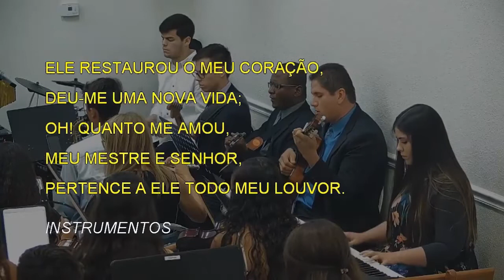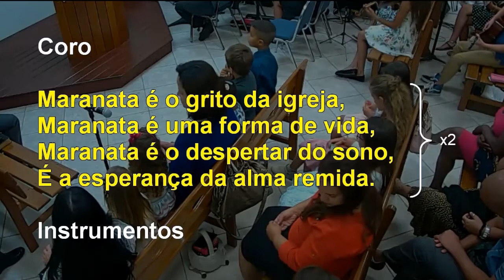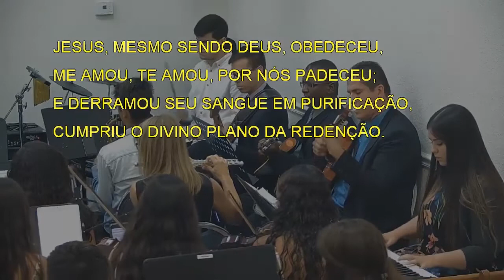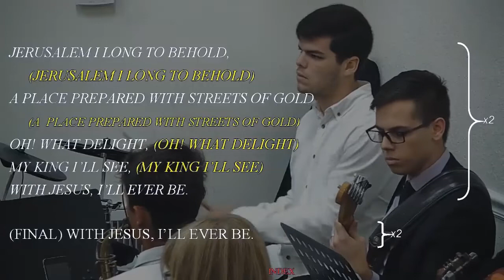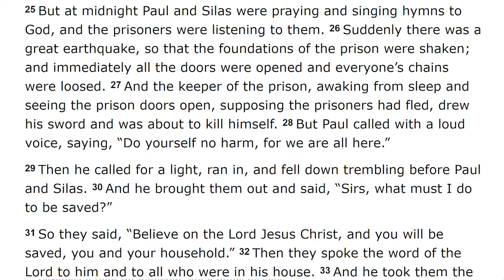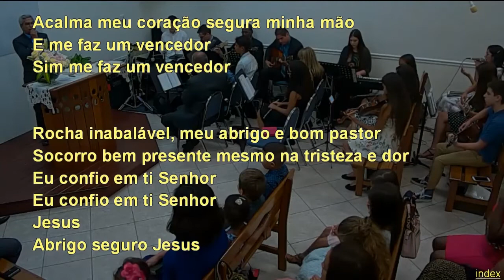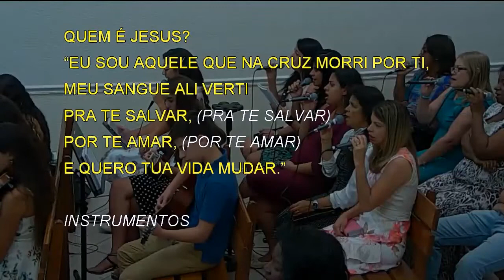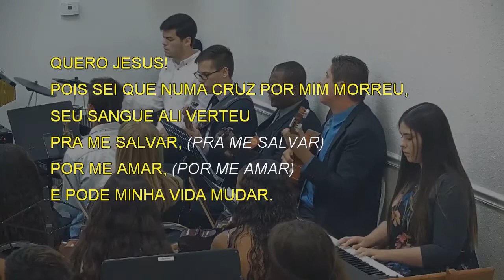Sunday Service (2019-06-23) Maranatha (Pompano Beach, Florida)